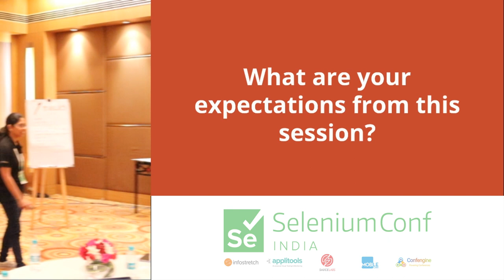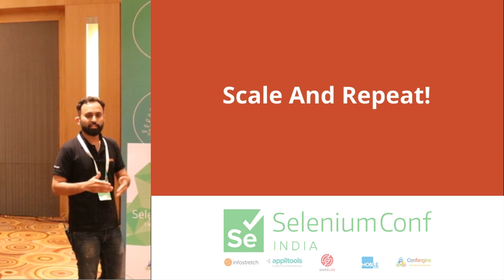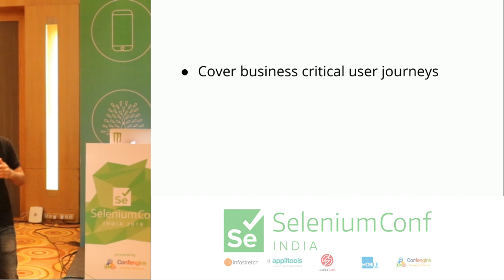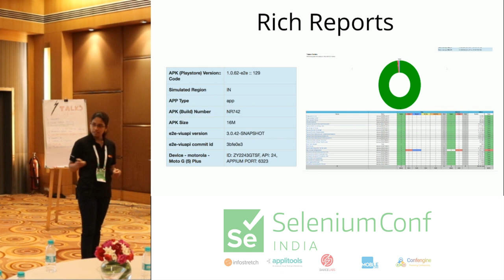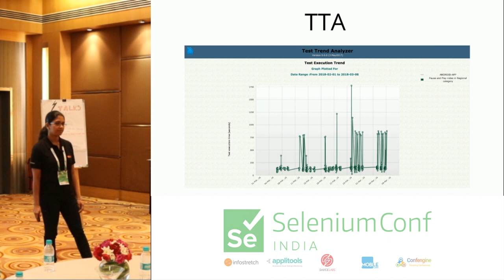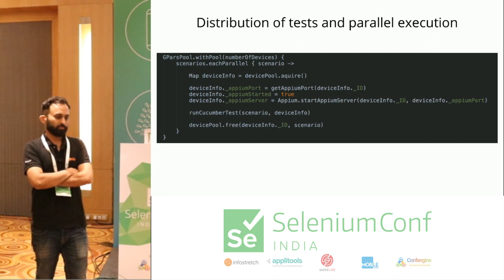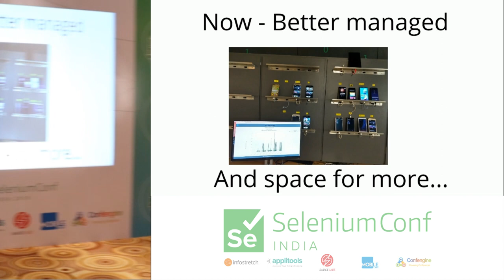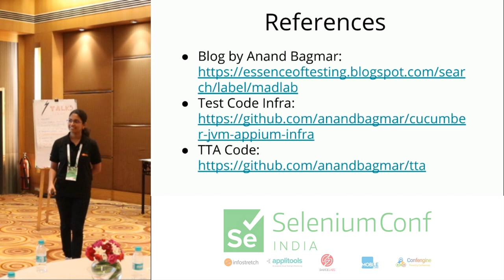Your own MAD Lab for Mobile Test Automation by Lavanya & Priyank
Why would you want to build your own mobile device lab for test automation? Isn’t it difficult to maintain and expensive? Yes it is! But we (Anand Bagmar, Priyank Shah and Lavanya Mohan) still had to. And this one time setup activity had a huge ROI.

From our experience in working for an OTT (over the top entertainment) content rich product that has presence in various regions with a large customer base, we have had learnings of how to build quality in-house and making testing repeatable.

We will cover the reason we chose to build the Mobile Automation Devices lab (MAD Lab) in-house, how we chose the devices and OS combinations, our experiments and learnings, etc.